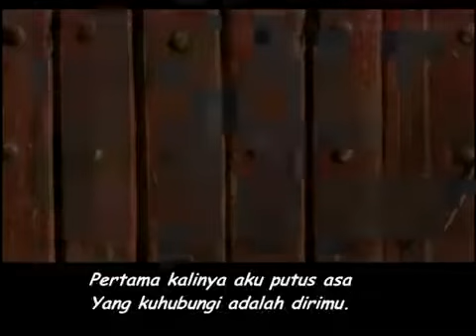22 Desember 2020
Video dari Haidi